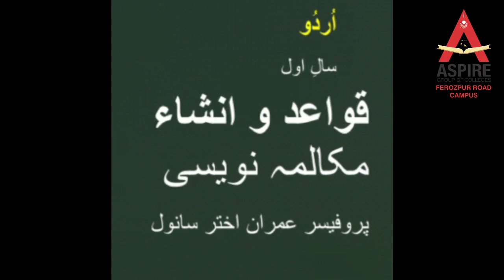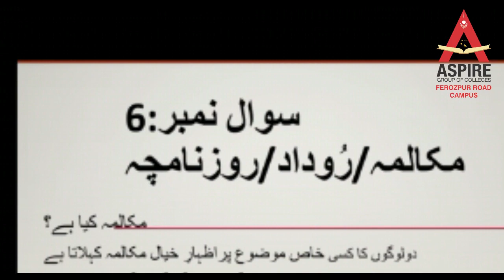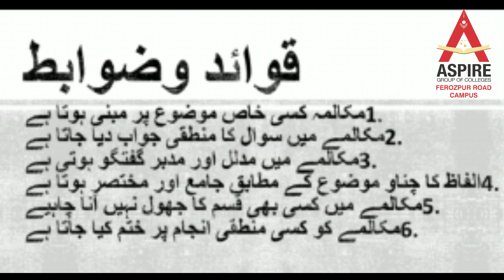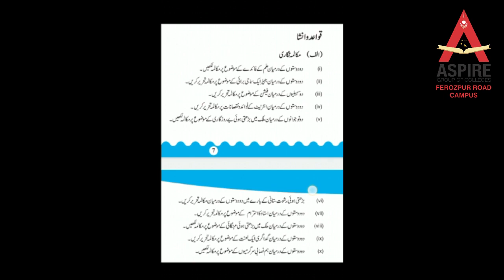Urdu lecture 1